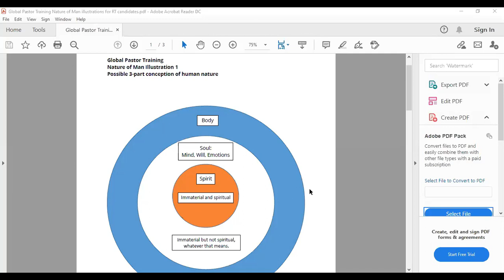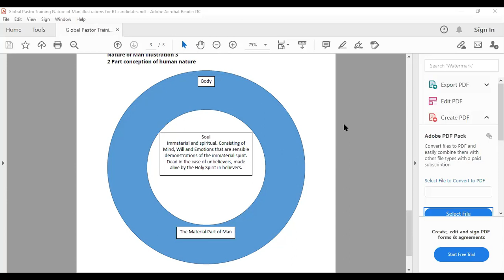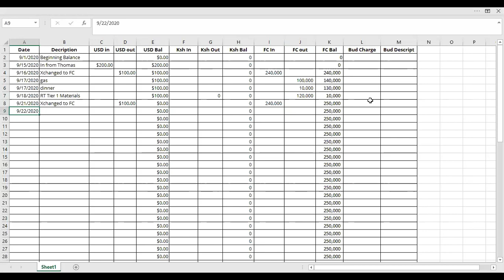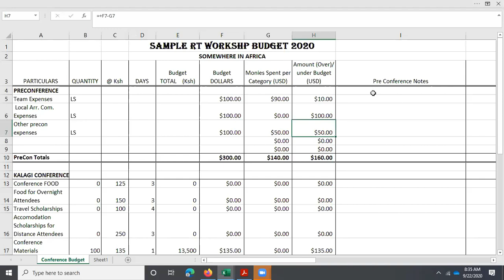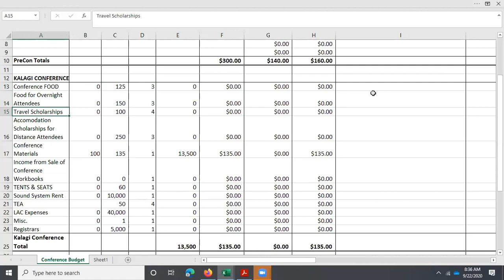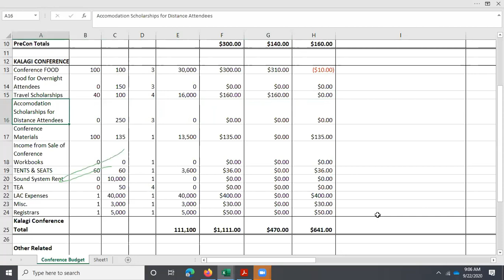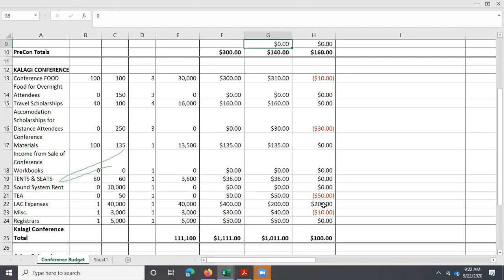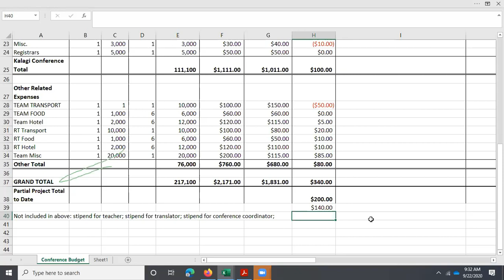GPT RT Excel inc exp sheet and budget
This is a recording of a Regional Teacher candidate training session in which I demonstrated the use of the RT income|expense Worksheet and also demonstrated how we set up a Workshop budget using the Workshop Budget Form